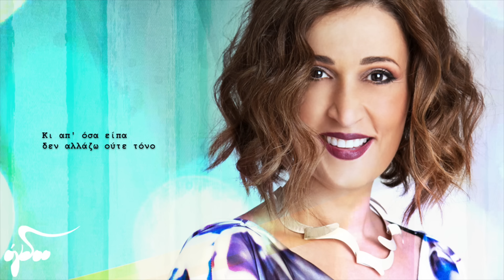Ελένη Πέτα - Το Δώρο | Eleni Peta - To Dwro (Official Audio Release HQ)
Ελένη Πέτα - Το Δώρο
Μουσική: Θέμης Καραμουρατίδης

PRESS RELEASE:
«Το Δώρο» είναι ένα τραγούδι σε μουσική Θέμη Καραμουρατίδη και στίχους Γεράσιμου Ευαγγελάτου με την Ελένη Πέτα σε μια στιγμή μεστής και συνάμα απέριττης ερμηνευτικής ωριμότητας.

Στην ηχογράφηση συμμετέχει η Ορχήστρα Νυκτών Εγχόρδων «Θανάσης Τσιπινάκης» του Δήμου Πατρέων, υπό την καλλιτεχνική διεύθυνση της Βάγιας Ζεππάτου. Η ηχογράφηση έγινε το 2012 με διευθυντή της ορχήστρας τον Θανάση Τσιπινάκη(†).

Η Ελένη Πέτα δύο χρόνια μετά το τελευταίο digital single με τίτλο «Να Μείνεις Εδώ» που κυκλοφόρησε από τη Feelgood Records, έρχεται κοντά μας με «το Δώρο» της.
Είναι αιφνιδιαστικά ευχάριστο και ιδιαιτέρως συναισθηματικό «Δώρο».

Η Ελένη γεννήθηκε και μεγάλωσε στη Θεσσαλονίκη. Τελείωσε τις σπουδές της στο βιολοντσέλο, στο Κρατικό Ωδείο της Θεσσαλονίκης. Τότε κάνει τα πρώτα της βήματα ως μουσικός και συνεργάζεται με τον Νίκο Παπάζογλου στη καλοκαιρινή του περιοδεία. Ξεκινάει επαγγελματικά το τραγούδι κάνοντας συγχρόνως μαθήματα φωνητικής στο Κρατικό Ωδείο της Θεσσαλονίκης και μετέπειτα στο Ωδείο Αττικής.

Κυκλοφορεί από το Ogdoo Music Group σε όλες τις ψηφιακές πλατφόρμες.

ΤΟ ΔΩΡΟ - ΕΛΕΝΗ ΠΕΤΑ
Στίχοι: Γεράσιμος Ευαγγελάτος
Μουσική: Θέμης Καραμουρατίδης

Δε με τρομάζει που μεγάλωσα λες κι ήταν σ' ένα βράδυ
Αυτά που είχα όλα τα 'δωσα μ' ένα φιλί, ένα χάδι
Και τους τρελούς που με κατάλαβαν, αυτούς κρατάω μόνο
Γι' αυτούς το πιο σπουδαίο δώρο μου, να δουν να μεγαλώνω

Όχι κρυφά κι ούτε με ντόρο
Μα μ' ομορφιά σαν να 'ναι δώρο
Τα χρόνια που έζησα, τα έζησα όπως ήρθαν
Στις αναμνήσεις μου τα κράτησα όπως ήταν
Κι απ' όσα είπα δεν αλλάζω ούτε τόνο
Κι έκανα φίλο μου με τον καιρό το χρόνο

Δε με τρομάζουνε τα σύννεφα τα έμαθα, τα ξέρω
Ήρεμα που 'ναι όλα σήμερα που τόσο διαφέρω
Κι από τα πιο μεγάλα λάθη μου για ένα μετανιώνω
Που δεν κατάλαβα νωρίτερα τι είναι να μεγαλώνω

Το χρόνο